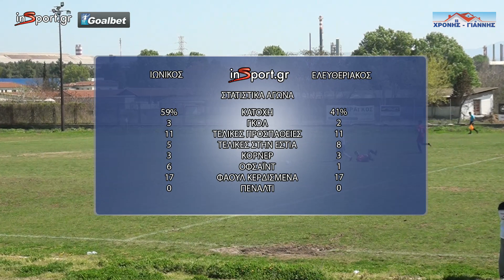Ιωνικός – Ελευθεριακός 3-2 (Φάσεις & Γκολ)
Σκόρερ: Λορέν (15’), Βέλλιος (21’),  Μούρια (34’), Βαλκάνης (74’), Ασλανίδης 75’)